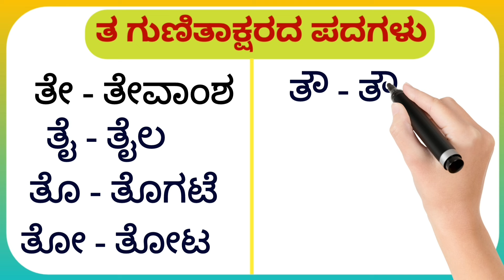Kannada kaagunita | kagunita | kannada gunitakshara ta taa ti tee full | ta gunitakshara padagalu.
Kannada kaagunita | kagunita/kannada gunitakshara ta taa ti tee full | ka to lla kagunitaksharagalu

Contant covered-
Kannada Gunitaksharagalu//Writing Method of Gunitakshara/Tha Thaa Ja Jha/ka ka ki ke kagunit